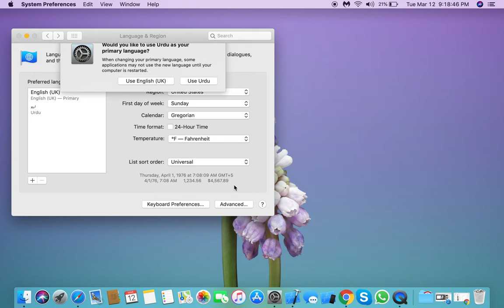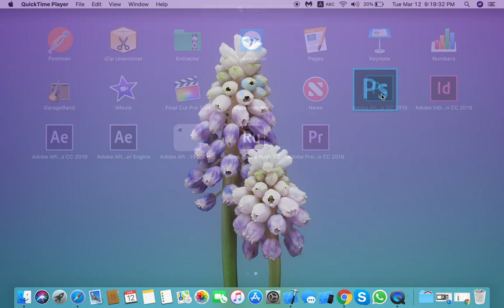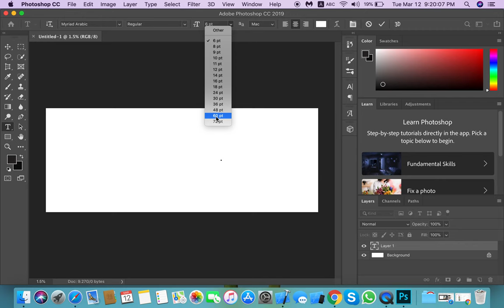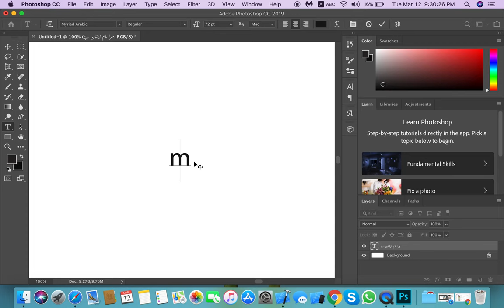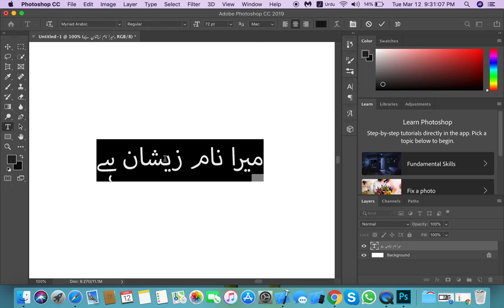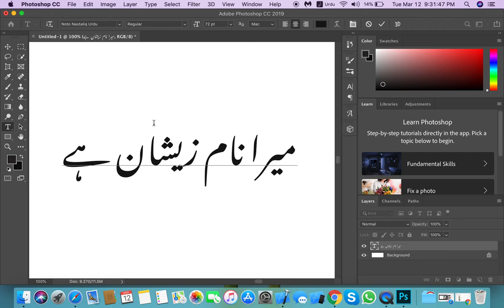Write Urdu/Hindi Language in PhotoShop Using Mac Pro Urdu/Hindi - Youtube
Urdu/Hindi Language in PhotoShop Using Mac Pro Urdu/Hindi

میک اوپریٹنگ سسٹم میں اردو اور ہندی لکہنے کا طریقہ

मैक ऑपरेटिंग सिस्टम में उर्दू और हिंदी कैसे लिखें